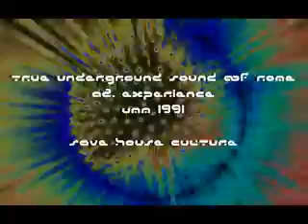The True Underground Sound of Rome - Experience, UMM 1991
True Underground Sound Of Rome, The - Untitled
Label: UMM
Catalog#: UMM 010
Format:Vinyl, 12", 33 ⅓ RPM
Country: Italy
Released:1991
Genre: Electronic
Style: Deep House
Tracklist
A1 Secret Doctrine6:03
A2 Experience4:37
B1 Goa-Goa7:07
B2 Gladiators5:23
Credits
Featuring - Stefano Di Carlo
Producer, Mixed By, Composed By - Chicco Furlotti , Leo Young , Maurio Tannino
Notes
Etchings between tracks on side A:
"A SIDE . SPARTACUS GOES INSANE CIAO FREDERICA"
Etchings between tracks on side B:
"SPECIAL CIAO TO: BROTHERS BRIGADE,MATTHEW B & PLUS 8 ! WE ARE THE TECNOCRATS
Etchings on beginning Side B:
"DJ'S LEO YOUNG AND MAURO TANNINO MAKE YOU SO MENTAL - FAX US FOR INFO ON: 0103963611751"